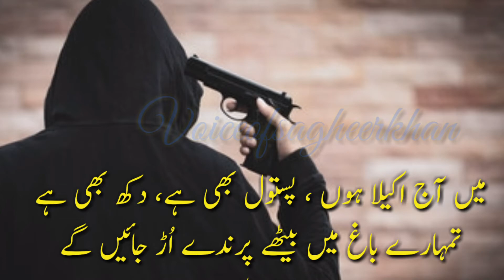پتا ہے کندھوں سے اک دن فرشتے اُڑ جائیں گے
مگر یہ دکھ ہے کہ مایوس ہو کہ اُڑ جائیں گے

تیری منڈیر پہ کب تک سہیں گے فاقہ کشی
ہم ایک دن یونہی بیٹھے بیٹھے اُڑ جائیں گے

سکوں سے رہنے دے کس نے ہمیشہ رہنا ہے
سب اپنے بچوں کو اُڑنا سکھا کہ اُڑ جائیں گے

شکاریوں کی مہارت پہ شک نہیں ہے مگر
پرندے تیر اُٹھانے سے پہلے اُڑ جائیں گے

ابھی تو حبس پہ حرضہ سرائی کرتے ہیں
ہوا چلے گی تو اِن سب کے طوطے اُڑ جائیں گے

میں آج اکیلا ہوں ، پستول بھی ہے، دکھ بھی ہے
تمہارے باغ میں بیٹھے پرندے اُڑ جائیں گے
افکار علوی